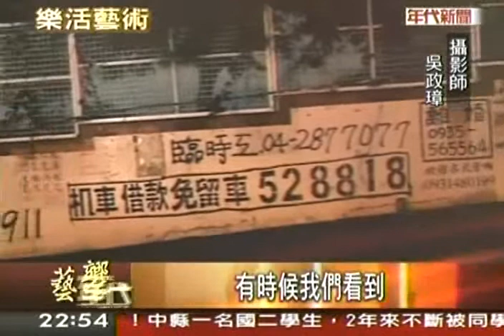藝饗年代(吳政璋).WMV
首位榮獲紐約Artist Wanted 「藝術家秀自己大賽」，「最高評審大獎」台灣藝術家 - 吳政璋